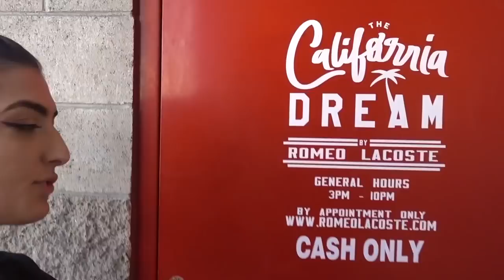Letting Strangers Pick Out Our Tattoos!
WE LETS STRANGERS PICK OUR TATTOOS!!
THANK YOU TO ROMEO WHO WAS THE AWESOME TATTOO ARTIST IN THE VIDEO!